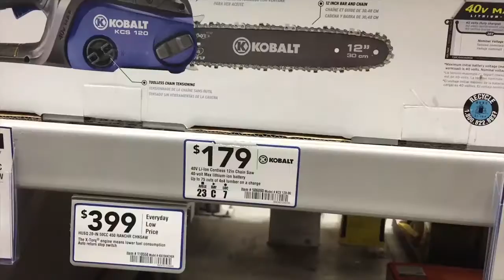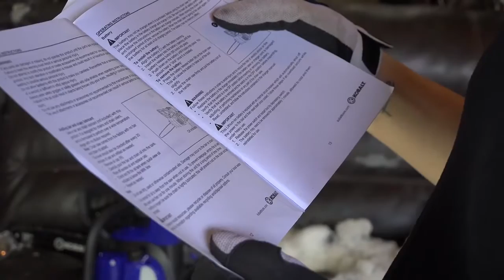What It Takes To Break a couch